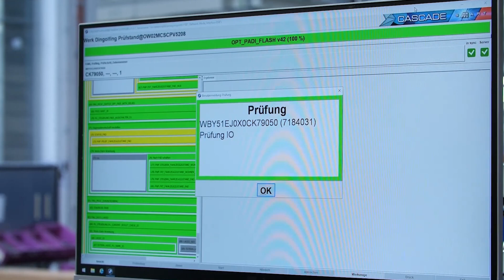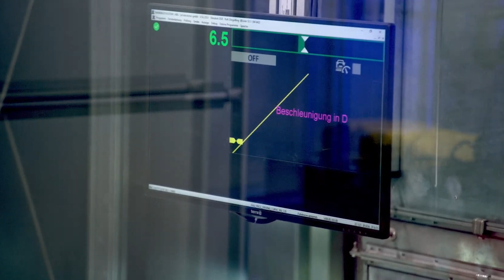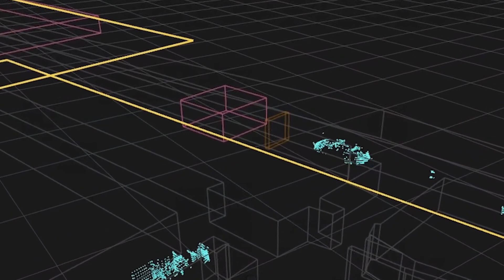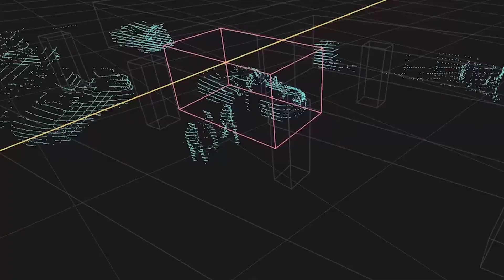Así se hace el Nuevo BMW Serie 7 en Alemania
Síguenos